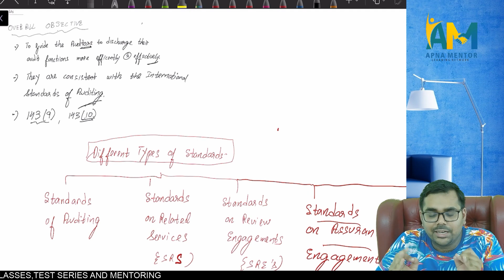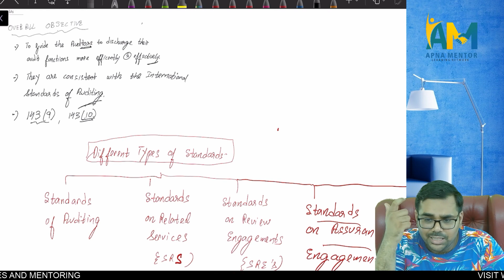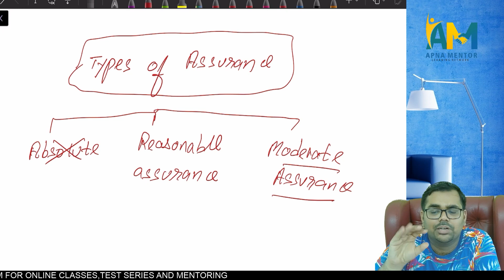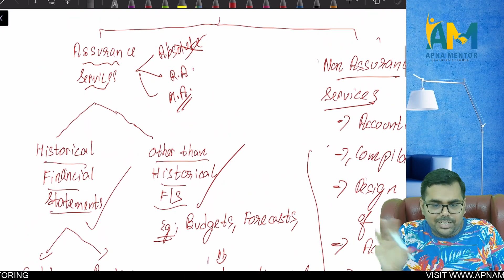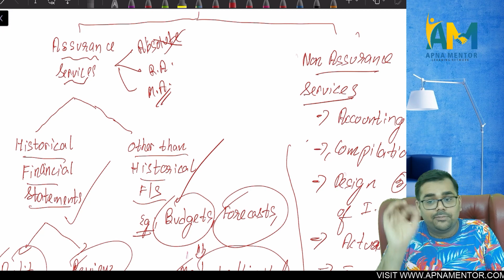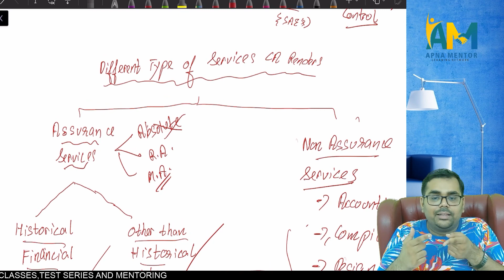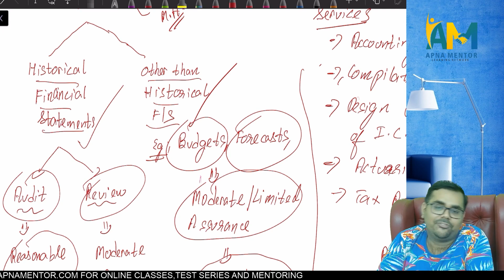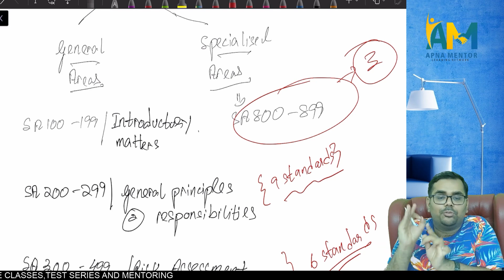Standards on Auditing | May 24 exams | CA Final Audit New syllabus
Are you gearing up for the CA Final May 24 exams and aiming to conquer the Standards on Auditing? Look no further!

In this in-depth video, we'll dive headfirst into the most important topic for CA Final Students-  Auditing Standards, equipping you with the knowledge and insights you need to excel in CA Final Audit May 24 exam.

CA Sanidhya Saraf- your friend, mentor and coach.

Come explore the world of Audit with me to learn how to get an exemption in Audit and how to secure a rank in the Final exams.

Get-
CA Final audit revision videos
CA Final audit tips
CA Inter Audit Classes
CA Inter audit revision notes
CA Inter audit marathon
CA Inter Audit tips

This playlist consists of Introduction videos for the CA Final New syllabus Audit, Demo lectures and videos on some other important topics as well.

Your go to playlist for the times you feel like giving up. Watch the videos to get a dose of motivation before your exams.

Study Tips and Tricks videos are tailored especially for CA students.

To get the best study tips and tricks with guidance and the latest updates about my books and lectures, join me on Instagram-

@law&auditbysanidhyasir

Join my Telegram channel for Revisionary voice clips, MCQ Questions, useful notes, tips, ca exam strategy and useful study suggestions.

Sanidhya Saraf's Classes
Open Monday-Saturday (10 AM to 6 PM)

To purchase books and lectures of other subjects or Test series/Mentoring for your exam preparation,